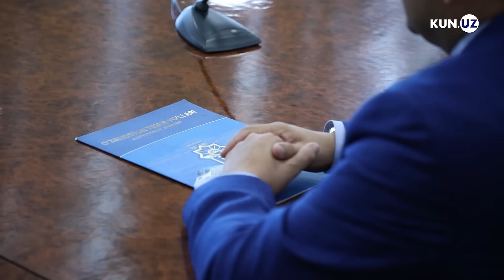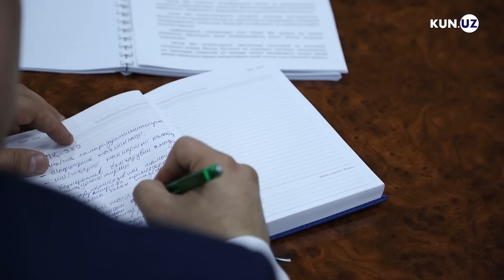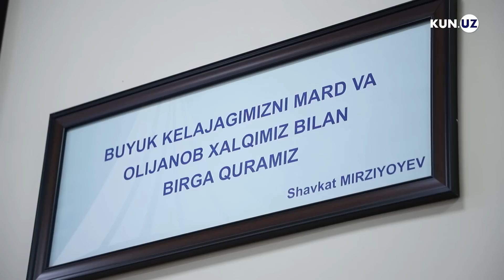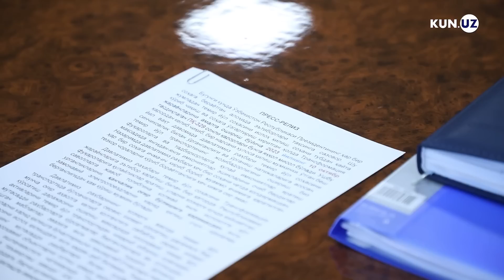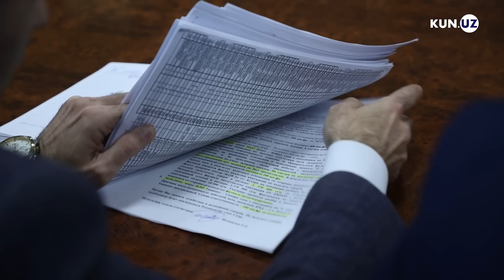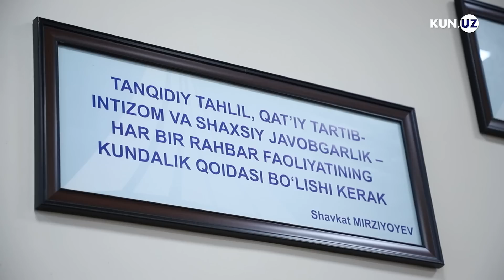"Arzon tarif qilamiz deb, korrupsion tizimni o‘zimiz yaratdik" – tadbirdan reportaj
"O‘zbekiston temir yo‘llari" raisining birinchi o‘rinbosari Hikmatilla Rahmetovning aytishicha, chipta narxlari arzonligi uning qo‘lma-qo‘l bo‘lib, chayqovchilar tomonidan bemalol sotilishiga zamin yaratgan. “Agar bu borada jarimani oshirmasak, ko‘cha to‘la “spekulyant”lar chiptalarni olishadi, yo‘lovchilar esa manziliga borolmay qoladi”,– deydi u.